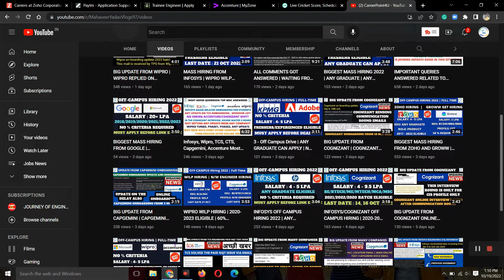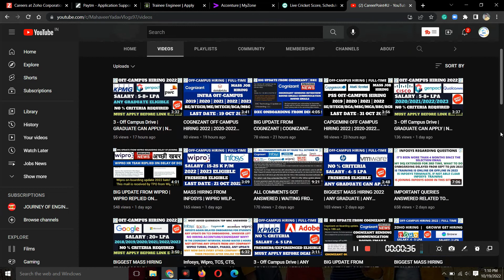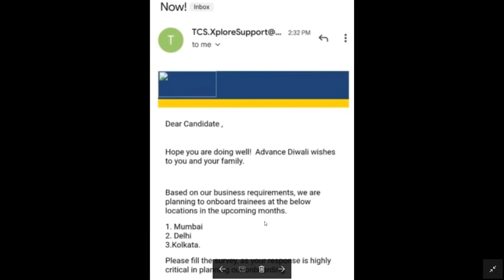BIG UPDATE FROM TCS | TCS SENDING JOINING CONFIRMATION EMAILS WITH LOCATIONS TO CANDIDATES | WATCH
Social Handles:
Job Updates Channel:---

is nqt score card valid for another company?,tcs nqt score 2021,nqt score card,tcs free nqt,what next after getting nqt score card?,tcs nqt 2021 registration,tcs nqt preparation,tcs nqt result date,
tcs nqt cut off,tcs nqt 2021 exam